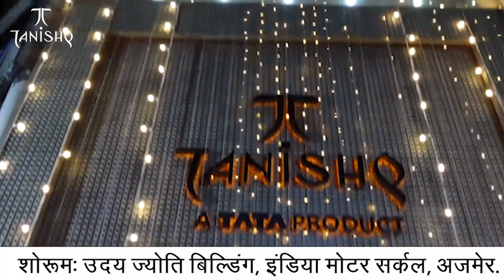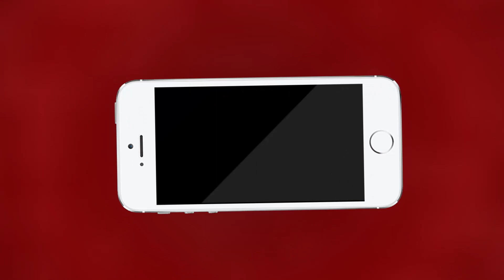में सावित्री माता रोपवे पर फंसे यात्री | MTTV INDIA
पुष्कर में सावित्री माता रोपवे पर फंसे यात्री
अचानक आए तेज आंधी तूफान के बीच में फंसी ट्रॉली
जिला प्रशासन एवं रोप वे प्रबंधन कमेटी ने किया रेस्क्यू
राज्य मंत्री धर्मेंद्र राठौड ने कलेक्टर एवं एसडीएम पुष्कर से टेलीफोन पर बातचीत कर ली जानकारी